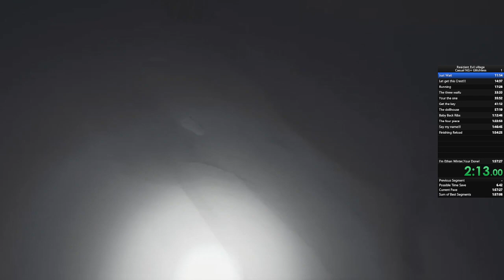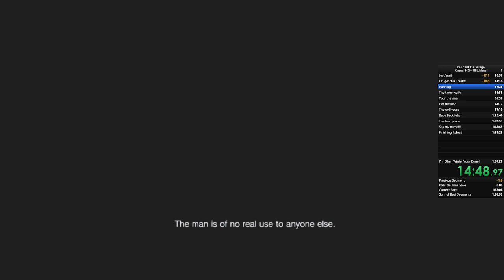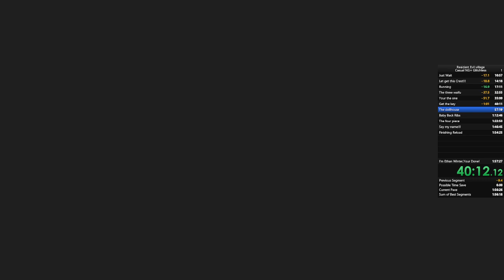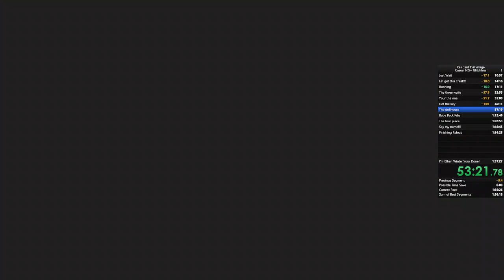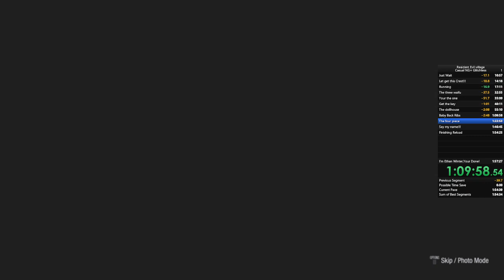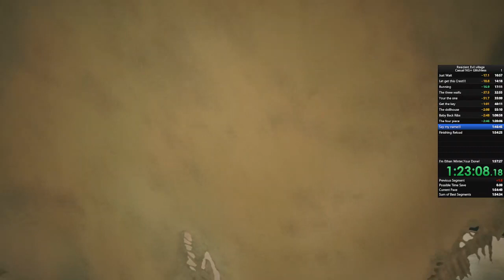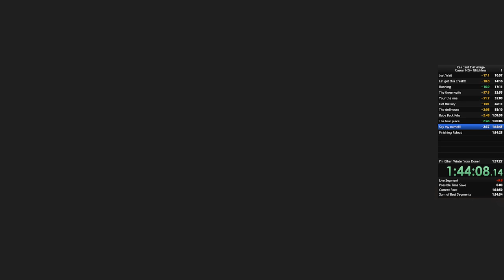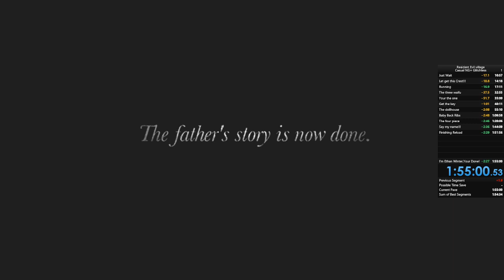Resident evill village: Casual glitchless NG+ (1:43:09)